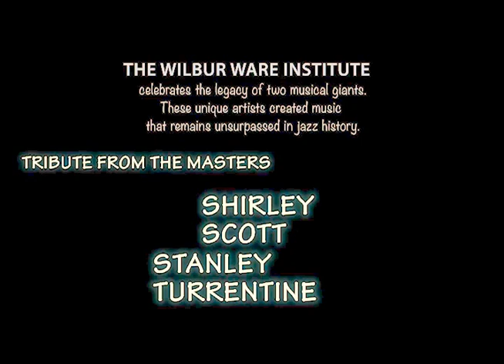Wilbur Ware Institute Videos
Shirley Scott/Stanley Turrentine Event at MIST
w Jazz Masters